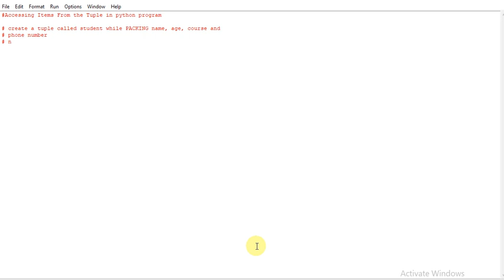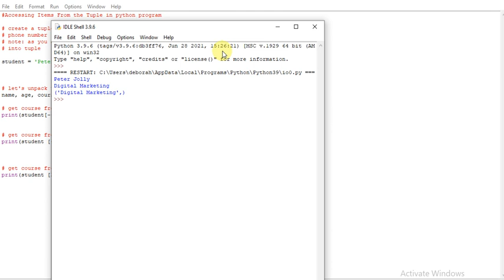Accessing Items From the Tuple in python program